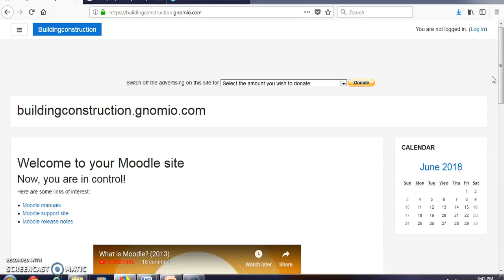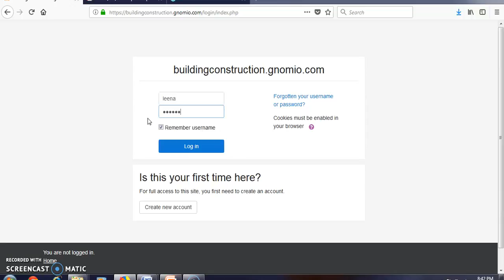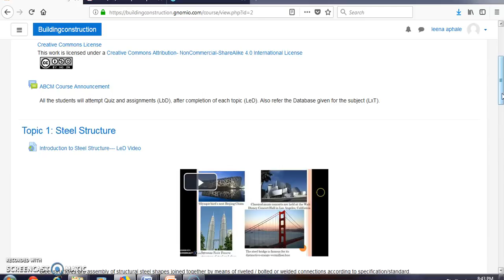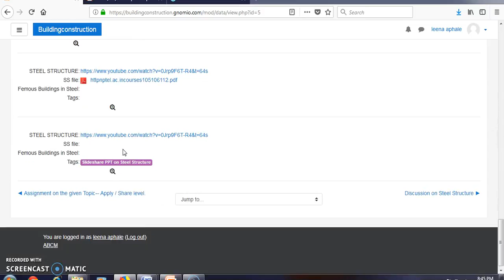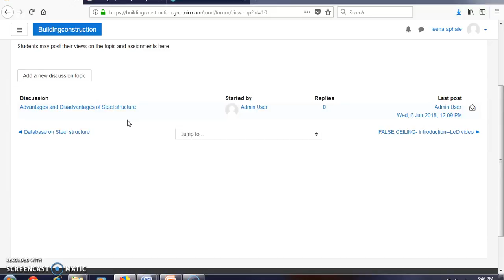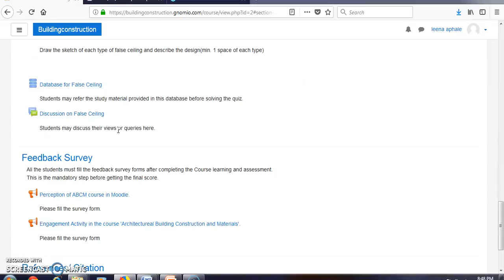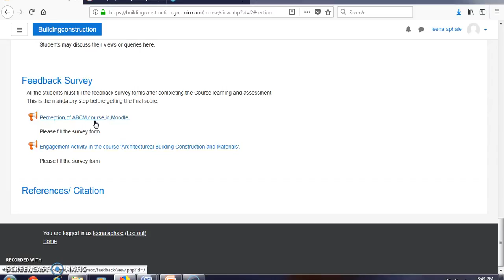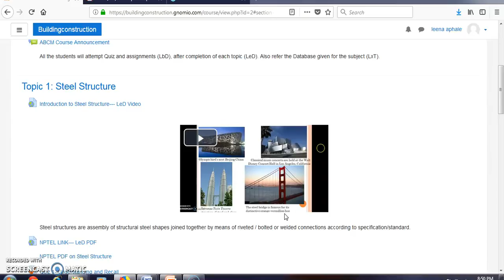How to access the course in Moodle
How to access the course ' Architectural Building Construction and Materials' in 'buildingconstruction.gnomio.com' Moodle site.